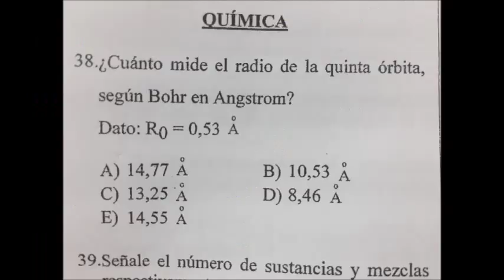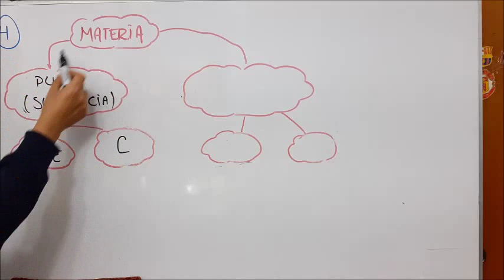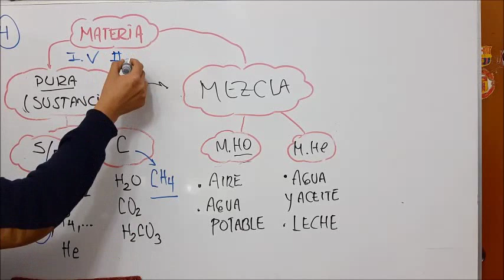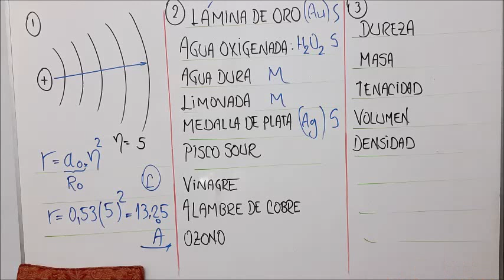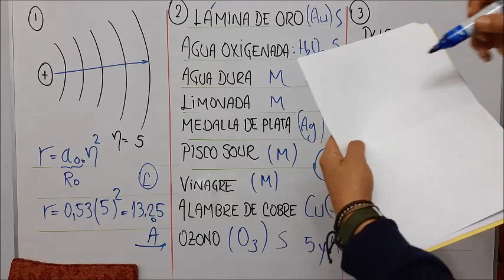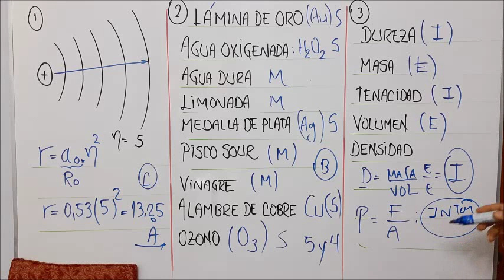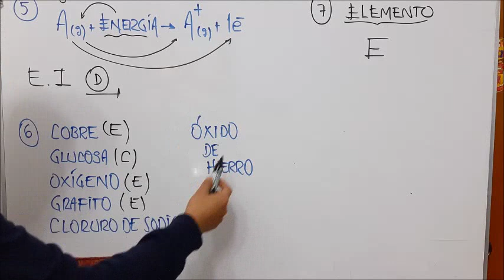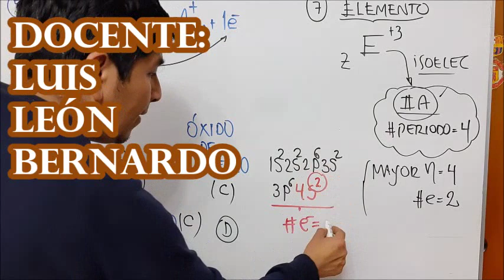PRE UNAC- 1ER EXAMEN MENSUAL 2019-II